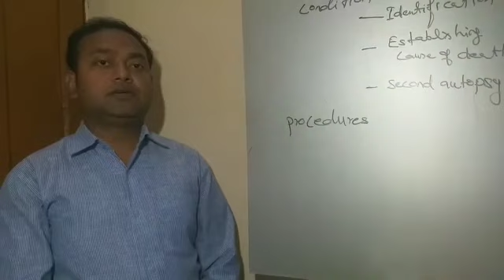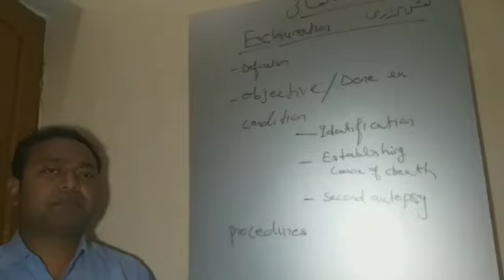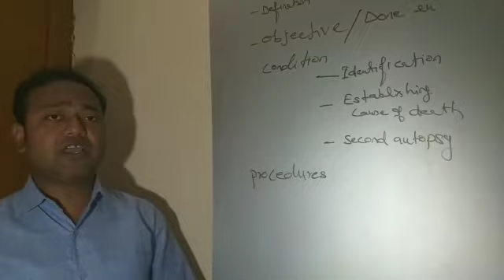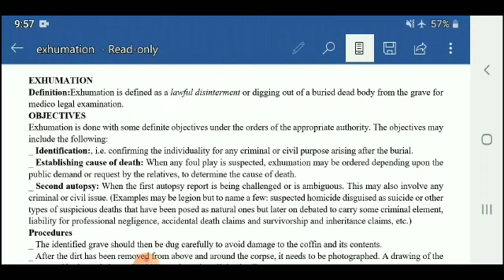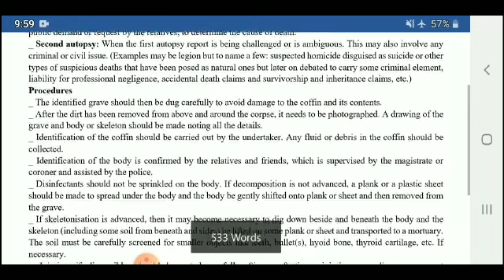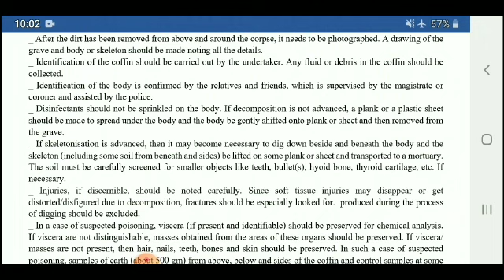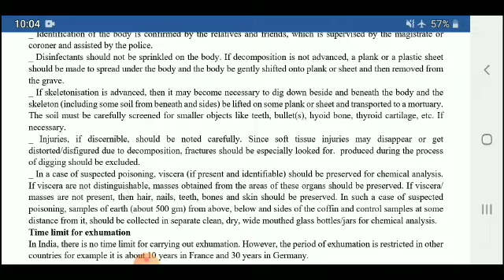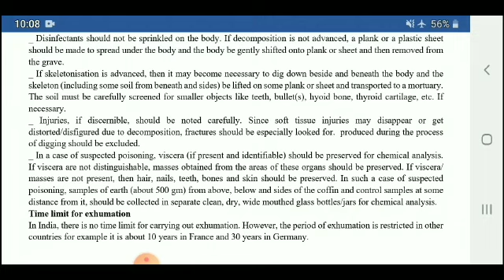Exhumation || Forensic ||juris ||tibbe ||qanooni ||unani ||class lecture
A Comprehensive lecture on the topic of Exhumation

definition, Objectives and Procedures

for the students of BUMS 3rd prof

As per According to the Syllabus of CCIM.
THANKYOU ❤️!